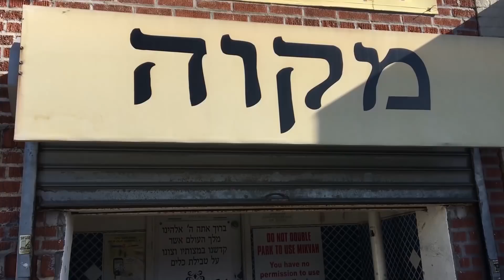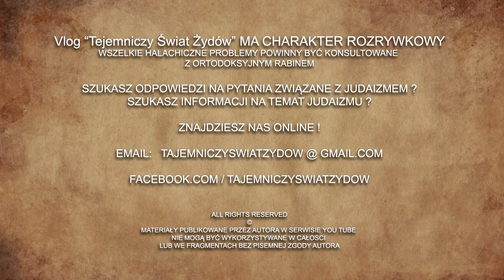Dlaczego Żydzi sie kiwaja podczas modlitwy - Tajemniczy Świat Żydów #25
Filmy nagralem z 6 miesiecy przed publikacja, wybaczcie jakosc, przeskoki, bledy montazowe...

Masz pytania? Cos cie intryguje? Chcesz zweryfikowac mit? PISZ !